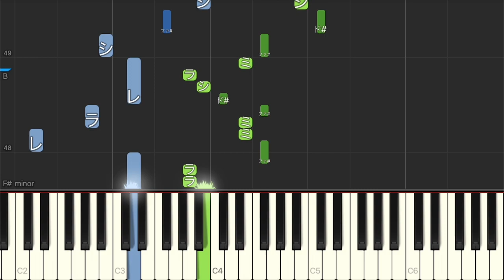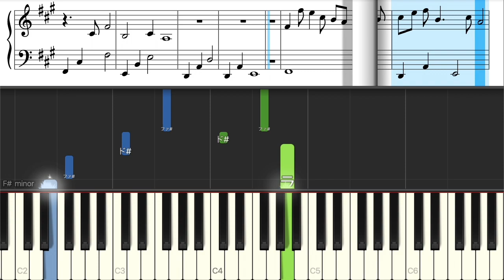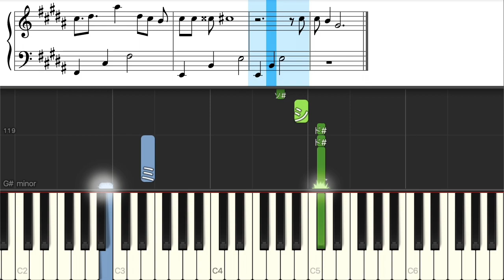エウレカ - なとり【ピアノ練習曲】簡単・楽譜・ドレミ付き［ゆっくり］後半楽譜有りバージョン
楽譜有りver. 6:01 から

0:01 Intro
0:25 A
0:48 B
1:13 C
1:37 Intro
2:01 A
2:24 B
2:49 C
3:14 D
4:07 Intro
4:31 C
5:31 Ending

6:01 Intro
6:25 A
6:48 B
7:13 C
7:37 Intro
8:01 A
8:24 B
8:49 C
9:14 D
10:07 Intro
10:31 C
11:31 Ending